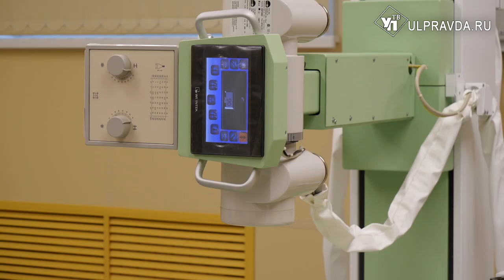Проверить желудок быстро и без боли. В центре профпатологии появилось новое оборудование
Новая цифровая видеосистема предназначена для исследования желудка, 12-перстной, толстой и прямой кишки на более высоком уровне.